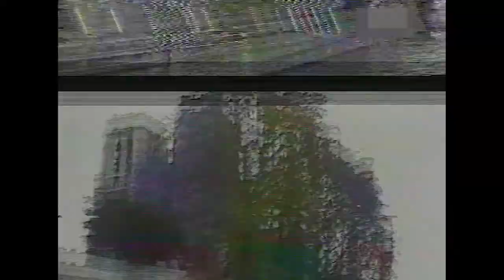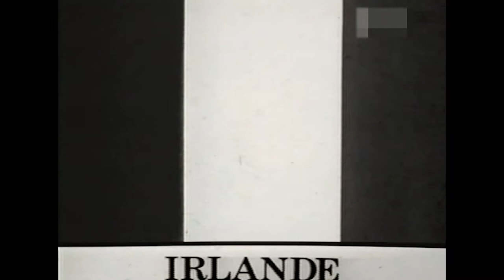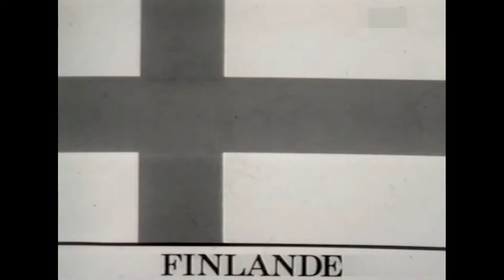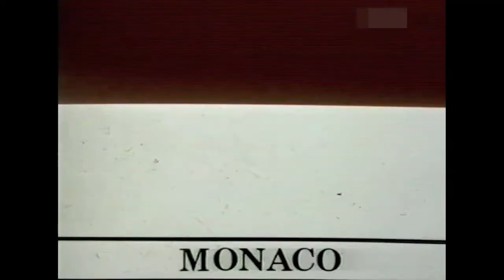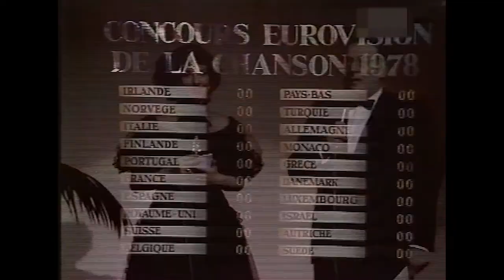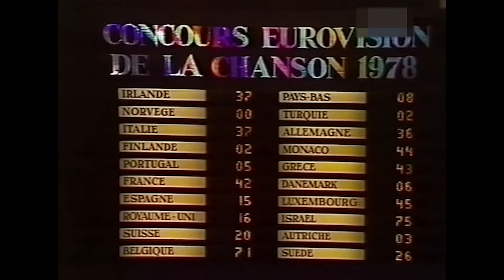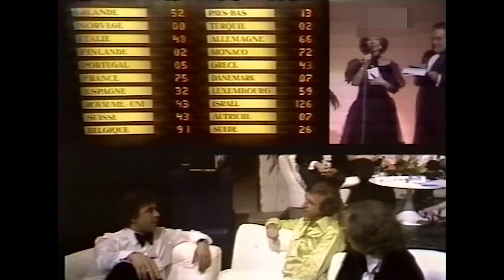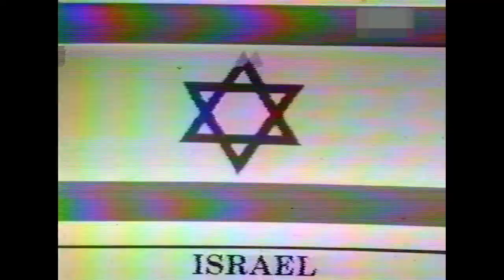🔴 1978 Eurovision Song Contest Full Show From Paris (German Commentary by Werner Veigel)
Date: 22 April 1978
Host Venue: Palais des Congrès, Paris, France
Presenters: Denise Fabre, Léon Zitrone
Musical director: François Rauber
Directed by Bernard Lion
Executive supervisor: Frank Naef
Host broadcaster: Télévision Française 1 (TF1)
Interval act: Stéphane Grappelli and Oscar Peterson, Yehudi Menuhin, Kenny Clarke, Niels-Henning Ørsted Pedersen

The Eurovision Song Contest 1978 was the 23rd edition of the annual Eurovision Song Contest. It was held on 22 April 1978 in Paris. The contest was won by Izhar Cohen & the Alphabeta who represented Israel with the song "A-Ba-Ni-Bi". Although 'A-Ba-Ni-Bi' is the correct title, French television mistakenly captioned on screen the song title as 'Ah-Bah-Nee-Bee'. The presenters were Denise Fabre and Léon Zitrone, and this was the first time more than one presenter hosted an edition of the Contest and the first to have a male presenter since 1956. In addition, the two presenters served as commentators for France. Twenty countries participated, a record at the time.

The winning entry was a love song sung in the Hebrew equivalent of Ubbi dubbi (the title is an expansion of the Hebrew word ani אני, meaning "I"). This was Israel's first Eurovision win, which was also the first winning song to be performed in one of the Semitic languages. The win caused problems for several North African and Middle-Eastern nations that were televising the contest, even though they were not participating. According to author and political commentator John Kennedy O'Connor in his book The Eurovision Song Contest: The Official History, when Israel became the clear winners during the voting, most of the Arabic stations ended their transmission of the contest. Jordanian TV finished the show with a photo of a bunch of daffodils on screen, later announcing that the Belgian entry (which finished second) was the winner. Television of the USSR for the first time showed a competition, and until 1988 only performances of several participants, each time with the exception of representatives of Israel. Norway finished last for the fifth time, gaining the first nul points during the current voting system was implemented in 1975.

The event took place in Paris, the capital and largest city of France, with the host venue being the Palais des congrès de Paris which is a concert venue, convention centre and shopping mall in the 17th arrondissement of Paris.

The postcards were filmed live, featuring the artists making their way to the stage. They took a corridor, then an elevator. Leaving the lift, they were greeted by the previous participants and then made their entrances to the stage. The camera also made several shots of the audience, notably Jane Birkin and Serge Gainsbourg.

Results:

01   Ireland  Colm C. T. Wilkinson  "Born to Sing"  English  5  86
02   Norway  Jahn Teigen  "Mil etter mil"  Norwegian  20  0
03   Italy  Ricchi e Poveri  "Questo amore"  Italian  12  53
04   Finland  Seija Simola  "Anna rakkaudelle tilaisuus"  Finnish  18  2
05   Portugal  Gemini  "Dai li dou"  Portuguese  17  5
06   France  Joël Prévost  "Il y aura toujours des violons"  French  3  119
07   Spain  José Vélez  "Bailemos un vals"  Spanisha  9  65
08   United Kingdom  Co-Co  "The Bad Old Days"  English  11  61
09    Switzerland  Carole Vinci  "Vivre"  French  9  65
10   Belgium  Jean Vallée  "L'amour ça fait chanter la vie"  French  2  125
11   Netherlands  Harmony  "'t Is OK"  Dutch  13  37
12   Turkey  Nilüfer & Nazar  "Sevince"  Turkish  18  2
13   Germany  Ireen Sheer  "Feuer"  German  6  84
14   Monaco  Caline & Olivier Toussaint  "Les jardins de Monaco"  French  4  107
15   Greece  Tania Tsanaklidou  "Charlie Chaplin" (Τσάρλυ Τσάπλιν)  Greek  8  66
16   Denmark  Mabel  "Boom Boom"  Danish  16  13
17   Luxembourg  Baccara  "Parlez-vous français?"  French  7  73
18   Israel  Izhar Cohen and the Alphabeta  "A-Ba-Ni-Bi" (א-ב-ני-בי)  Hebrew  1  157
19   Austria  Springtime  "Mrs. Caroline Robinson"  Germanb  15  14
20   Sweden  Björn Skifs  "Det blir alltid värre framåt natten"  Swedish  14  26

Timeline:

0:11:35 5) 🇮🇪 Ireland / 86 points
0:15:18 20) 🇳🇴 Norway / 0 points
0:19:15 12) 🇮🇹 Italy / 53 points
0:23:44 18) 🇫🇮 Finland / 2 points (tie)
0:27:44 17) 🇵🇹 Portugal / 5 points
0:32:08 3) 🇫🇷 France /🥉119 points
0:35:46 9) 🇪🇸 Spain / 65 points (tie)
0:40:00 11) 🇬🇧 United Kingdom / 61 points
0:44:14 9) 🇨🇭 Switzerland / 65 points (tie)
0:48:32 2) 🇧🇪 Belgium /🥈125 points
0:53:33 13) 🇳🇱 Netherlands / 37 points
0:56:53 18) 🇹🇷 Turkey / 2 points (tie)
1:01:04 6) 🇩🇪 Germany / 84 points
1:05:29 4) 🇲🇨 Monaco / 107 points
1:09:24 8) 🇬🇷 Greece / 66 points
1:14:12 16) 🇩🇰 Denmark / 13 points
1:18:06 7) 🇱🇺 Luxembourg / 73 points
1:22:33 1) 🇮🇱 Israel /🥇🏆157 points
1:27:06 15) 🇦🇹 Austria / 14 points
1:30:53 14) 🇸🇪 Sweden / 26 points